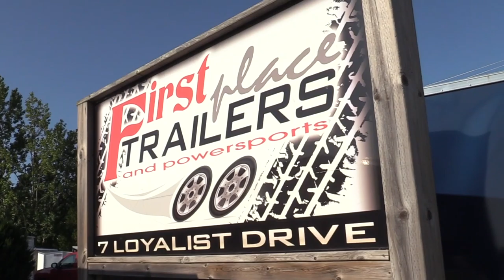Friendly Rabbit Hunt 2020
There is lots of fun to be had when the snow is flying. Your host Steve Elmy heads out for some Eastern Cottontail Rabbit with some friends and gets into some serious fun